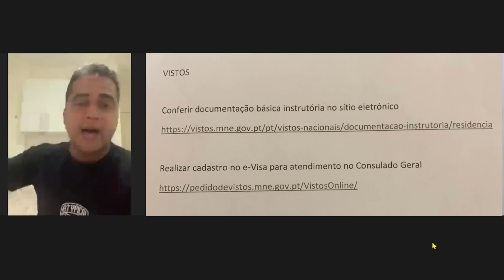Entrevista com um inscrito que esteve no consulado em Salvador - visto de procurar de trabalho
Nos siga também no Instagram: @prof.danilago Eu uso a Wise para enviar dinheiro internacionalmente. É muito fácil de usar e mais barato que os bancos. Teste o serviço com uma transferência de até 500 GBP sem tarifas.
Não cometa erros e adquira já o e-book: Passo a passo para solicitar o seu Visto de Procurar Trabalho em Portugal. Neste e-book você vai encontrar:

* Relação completa de documentos;
* Passo a passo de como preencher os formulários;
* Modelo de todos os Fomulários necessários, para preenchimento digital (EXCLUSIVO);
* Instruções para pagamento das taxas consulares;
* Checklist completo e pratico para conferência;
* Instruções para aplicação do visto.

O governo Português ainda está a definir muitos detalhes no que diz respeito a este visto, não se preocupe que além de ter acesso as informações atuais terá ainda acesso a TODAS AS ATUALIZAÇÕES.

Veja também:
Olá, sejam muito bem vindos ao meu canal, sou a Professora Danielle Lago! Moro em Lisboa e sou professora de matemática, didática e tecnologias. Neste canal busco compartilhar diversas experiências e conhecimentos morando, estudando e trabalhando como professora em Portugal.
Se este assunto te interessa dê o play e boa diversão!!!
Eu uso a Wise para enviar dinheiro internacionalmente. É muito fácil de usar e mais barato que os bancos. Teste o serviço com uma transferência de até 500 GBP sem tarifas.
Professora Danielle Lago
Todo o conteúdo do canal é educativo e conta sobre a minha experiência. Portanto, não há garantias que os mesmos passos vão funcionar com você. Prezo pelo ensino e acredito que o conteúdo é capaz de te auxiliar.